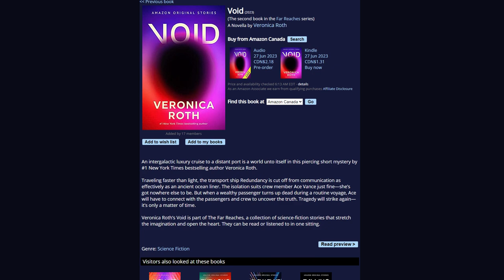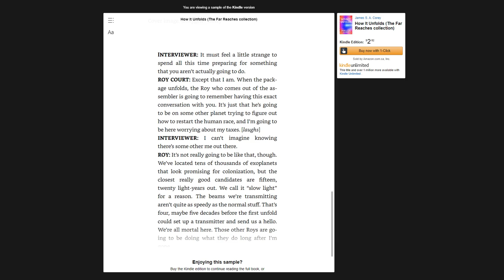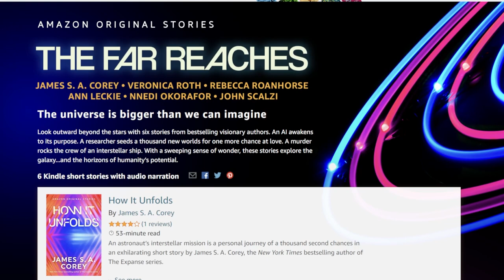New Book by James S. A. Corey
How it Unfolds
The Far Reaches Collection